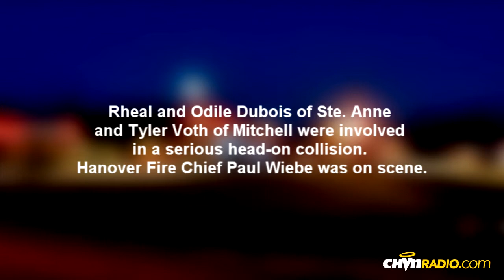Crash victims show forgiveness through healing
Rheal and Odile Dubois of Ste.Anne were driving north down Highway 12 after visiting their son near Vita. Shortly after passing Provincial Road 205 a car traveling in the opposite direction hit them head-on.